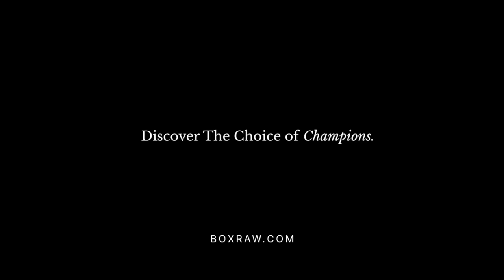“WHAT F***K IS HE STARING AT?” Tyan Booth CONFRONTED BY SECURITY MID INTERVIEW | CONFIRMS COMEBACK